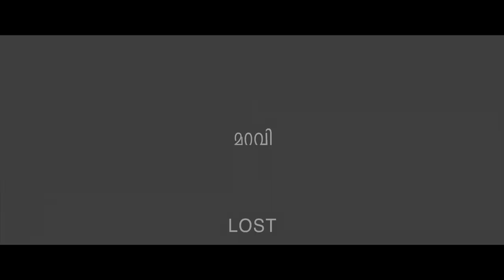Seeking the Lost * Official Trailer * MARAVI (LOST) *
A retired policeman disappears from home. His daughter goes out looking for him. But she gets an unusual phone call from him saying he has come to a remote mountain village, but cannot remember why.
Maravi (Lost) is about how forgotten memories come to haunt us.
CAST
Nina Chakraborty as The Daughter
K. Kaladharan as The Father
Sarath Sabha as The Boyfriend
Lekshmi
Stella Rajan
Baby Shivani Menon
Kuttikrishnan Ennakkad
Gibin Nair
Manoj Shiva
Krishnan Balakrishnan
This is the 3rd film by the Babusenan Brothers